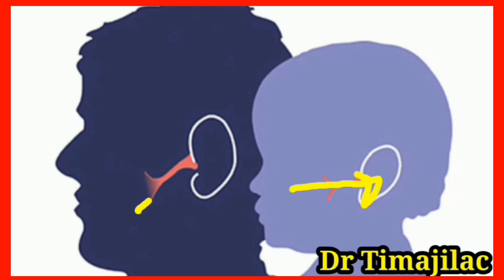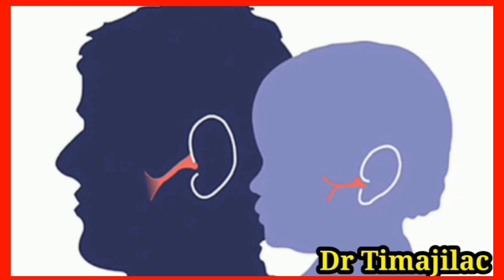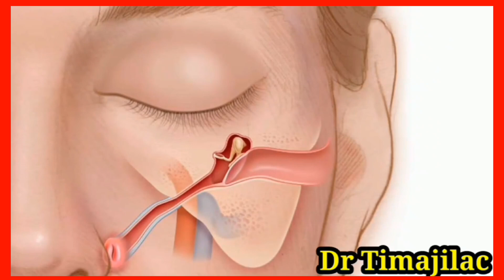2- Talo oo u gaar ah waalidiinta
Masaasada caanaha
Daga dilaaca ilmaha